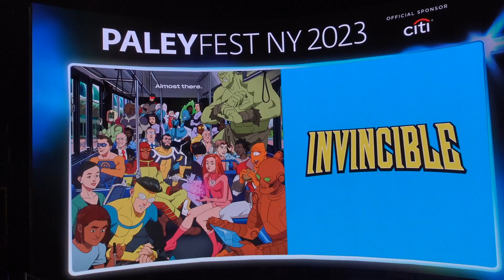Invincible Season 2 Interviews With Robert Kirkman and Simon Racioppa.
Simon Racioppa ( Showrunner & Executive Producer ) Cory Walker ( Cocreator & Coexecutive Producer ) and Perri Nemiroff (Senior Producer, Collider ) Video by: Sean O&G Interviewer: Nadya Music: Ryan Little track Dawn